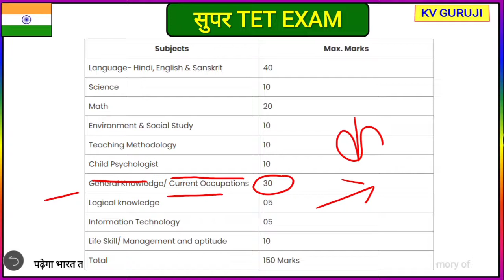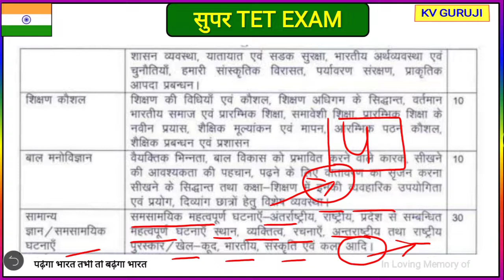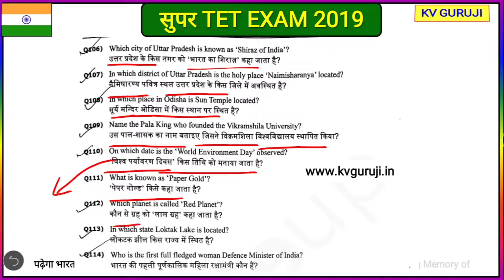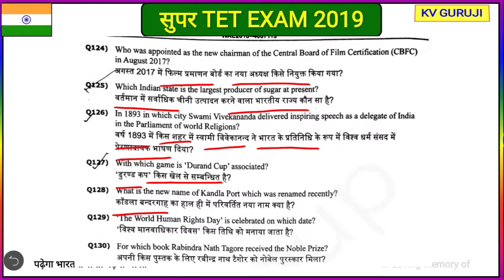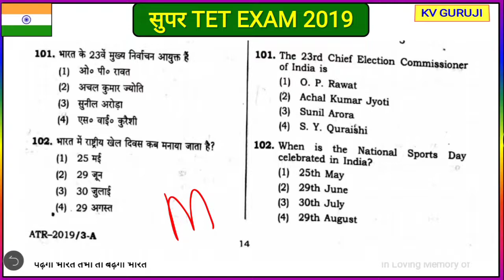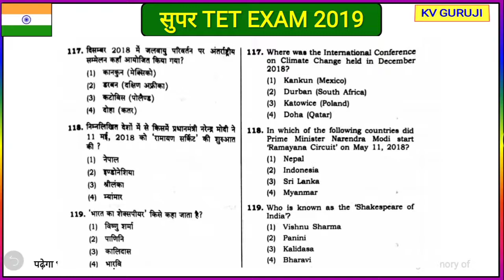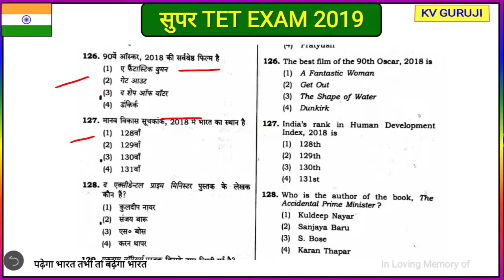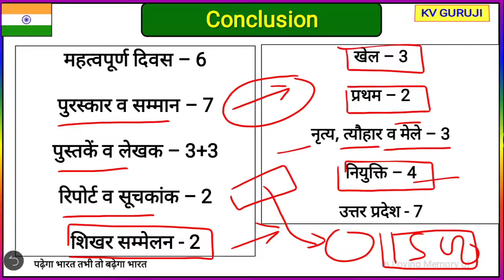सुपर टेट परीक्षा के लिए करेंट अफेयर्स की तैयारी कैसे करें । Super TET Exam 2021 Current Affairs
💝💝- Static GK- 💝💝